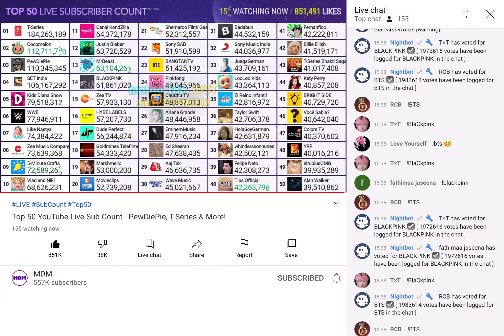ARMYS & BLINKS Takes Over MDM’s Top 50 Live Sub Count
It Looks Like The ARMY’S & BLINKS Have Taken Over MDM’s Top 50 Live Sub Count